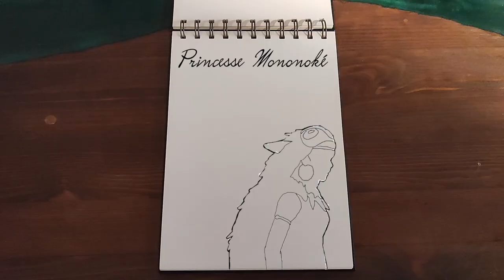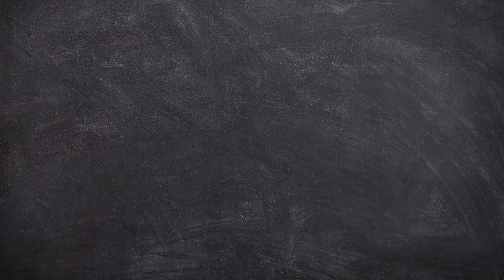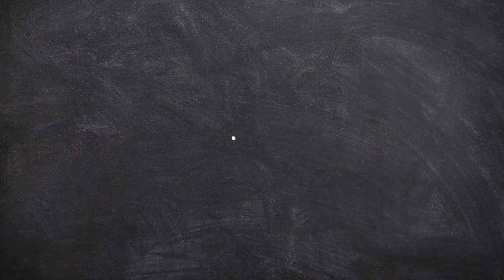Et d'ailleurs - Princesse Mononoké [Masque]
Salut YouTube et bienvenue sur ma chaîne!

Ce mois-ci je répare mes erreurs sur mon cosplay de San dans Princesse Mononoké, tout en m'interrogeant sur les inspirations & origines de son masque.

Images Libres de Droit:
Photo by Ralph (Ravi) Kayden on Unsplash
Photo by Ian Macharia on Unsplash
Photo by Mario La Pergola on Unsplash
Photo by Datingscout on Unsplash